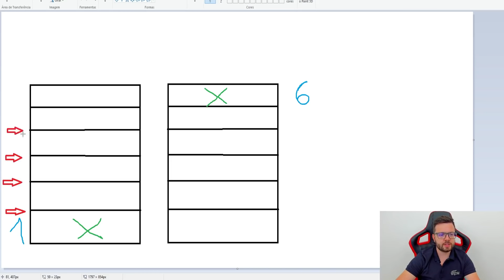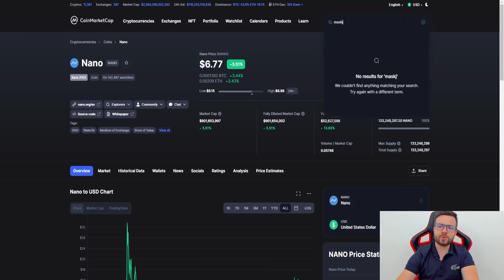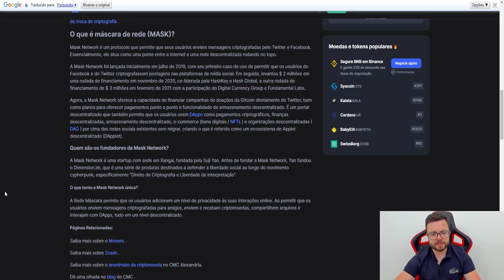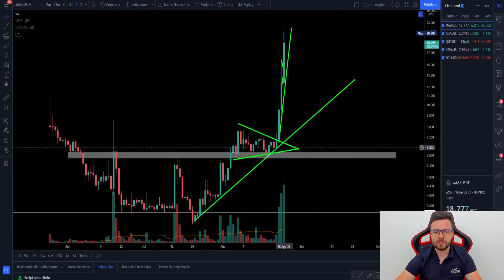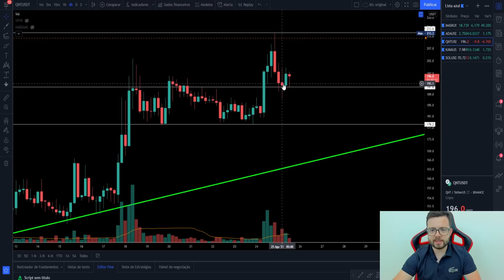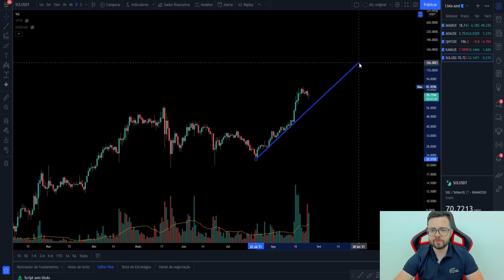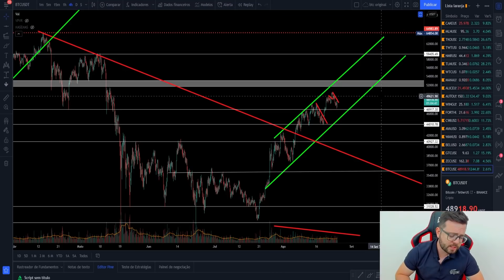TOP 30 MELHORES CRIPTOMOEDAS COM MAIS POTENCIAL EM SETEMBRO DE 2021 [PUMP INCRÍVEL SURGINDO🚀]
Aprenda a lucrar de R$ 500 a R$ 1.000 por dia com criptomoedas com segurança:

Criptomoedas promissoras para agosto

Agora no video de hoje eu mostro as principais criptomoedas promissoras para comprar e investir em 2021 que possuem uma margem boa de valorização para ganhar dinheiro com criptomoedas.

Quais as criptomoedas melhores e mais promissoras criptomoedas para investir foi um dos temas mais pedidos aqui no canal e finalmente estou trazendo diante a minha visão moedas digitais baratas e promissoras para comprar e investir em 2021 .

Lembrando que o intuito desse vídeo é apenas educacional, não é nenhuma recomendação de compra e investimento, apenas uma probabilidade.

principais criptomoedas, melhores criptomoedas, criptomoedas mais promissoras, quais as criptomoedas mais promissoras para 2021, melhores criptomoedas para investir 2021, maiores criptomoedas, qual a melhor criptomoeda para investir, melhor criptomoeda, qual criptomoeda comprar,  criptomoedas baratas e promissoras 2021, moedas digitais promissoras,